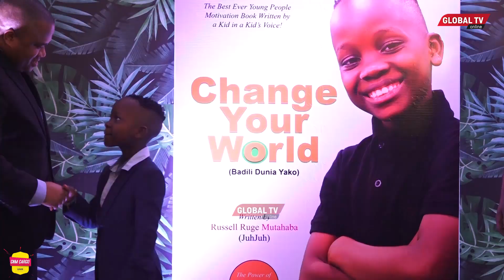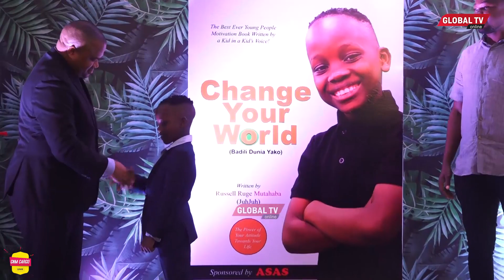EXCLUSIVE: UWEZO wa MTOTO wa RUGE MUTAHABA na ZAMARADI ni wa AJABU, ANAONGEA Kama MTU MZIMA..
MTOTO wa Zamaradi Mketema, Juju Ruge Mutahaba, leo Machi 15 amezindua kitabu cheke alichokiandika mahususi kwa ajili ya watoto..